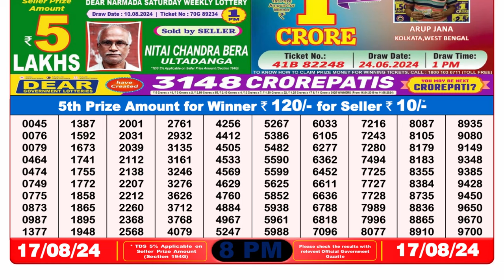NAGALAND LOTTERY SAMBAD 8PM RESULT 17.08.2024 || DEAR LOTTERY RESULT